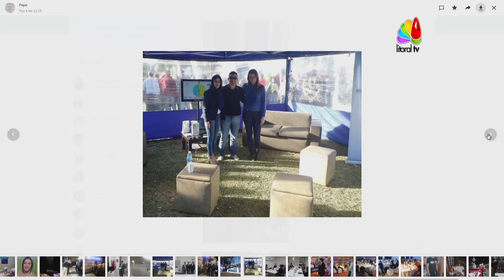Mutual Belgrano en la DMH